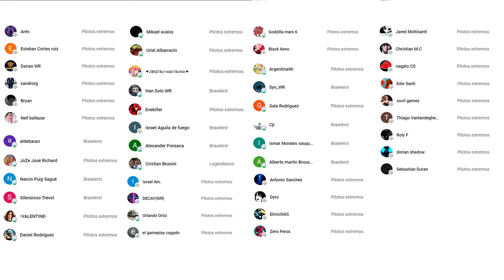PROBAMOS EL TITAN MUROMETZ CON VENDICATORE EN LIGAS ALTAS - War Robots WR